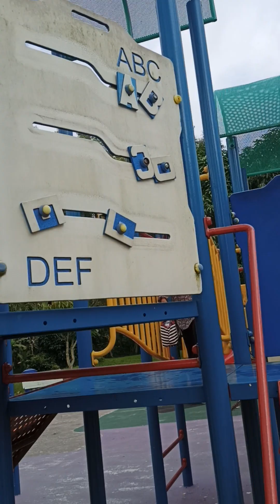bawak nenek main2 dkt taman 😅😅😅